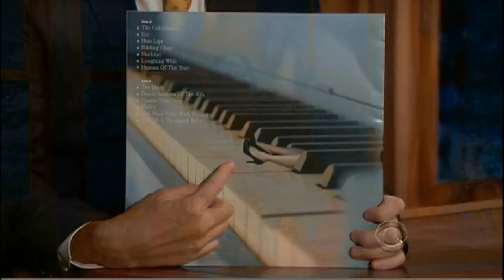Regina Spektor - The Calculation (Live on The Late Late Show)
Regina Spektor performs 'The Calculation' from her new album 'Far' on The Late Late Show with Craig Ferguson. (Taped on November 6, 2009)